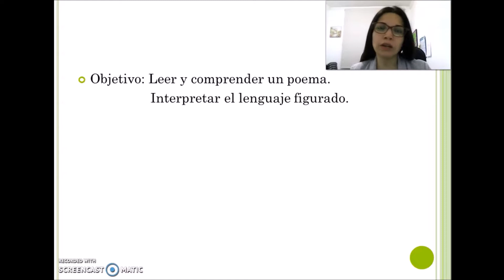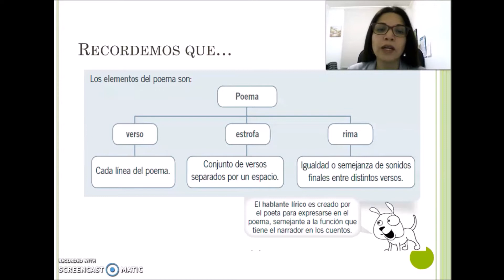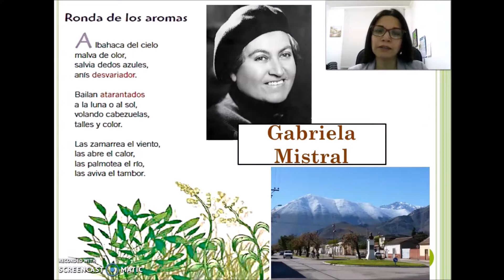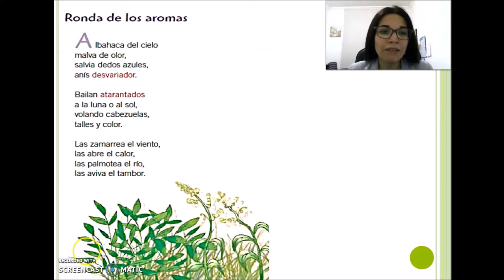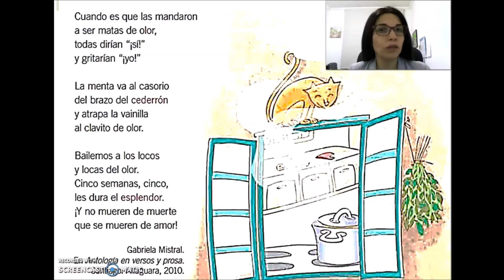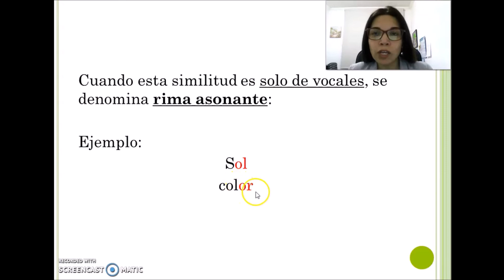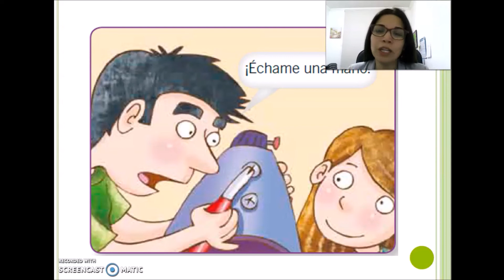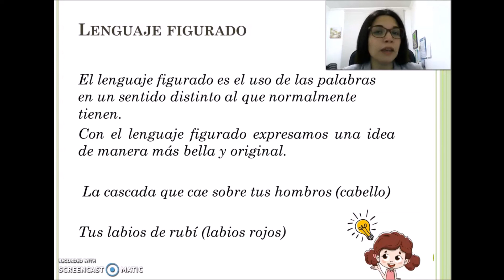LENGUAJE Y COMUNICACIÓN 4TOS BÁSICOS POEMA II PARTE